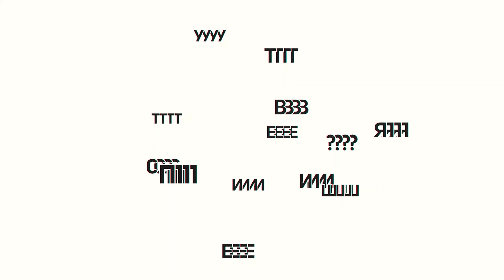GRAN FONDO Волоколамск 2020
В этот раз живой выпуск об участии в Gran Fondo Волоколамск. Это мой первый крупный шоссейный старт этого сезона, было бодро, весело и порой непросто. Прокатились со средней 30 км/ч на всю дистанцию, меняли разные пачки, шутили и погибали в подъемы.

Остались вопросы? Есть что предложить? Пиши в комментарии, а главное, не пропускай новые ролики
Первый раз на канале? Привет! Меня зовут Филипп, катаюсь на гревеле Surly Straggler по Москве и области, а так же путешествую по миру. В первом туринге побывал еще подростком в 2009 году, а уже во взрослой жизни отправился в тур по Скандинавии и с тех пор кайфую от велопутешествий. В прошлом году посетил Грузию и Финляндию в режиме байкпакинг, а так же провел несколько заездов с палатками и без по Московской области. В городе организую Чиловый четверг - будничный заезд для всех желающих. Узнать больше можно из видеороликов - они на разнообразные велотемы - обзоры велосипедов, полезные советы, отчеты с выездов и анонсы эвентов!
Моя техника:
Тайминг:
00:00 - Вступление
03:51 - Начало гонки
06:21 - Половина пройдена
08:14 - Финиш и эмоции